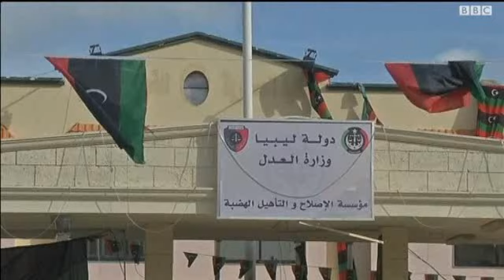ليبيا تؤكد تسلم الساعدي القذافي من النيجر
أكدت الحكومة الليبية المؤقتة تسلمها الساعدي القذافي من النيجر، حيث فر اليها، بعد الاطاحة بحكم والده معمر القذافي عام الفين واحد عشر.